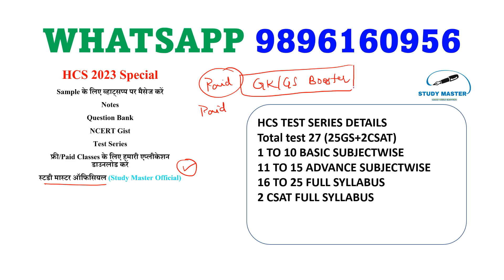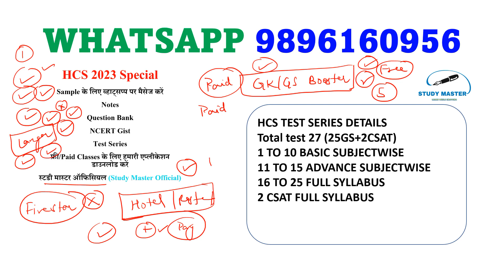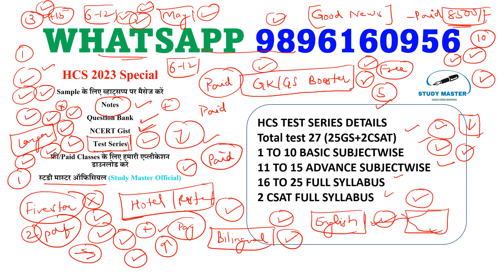HCS 2023 best study material, WhatsApp group Join now for free study material and lectures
Ebook store for free and paid pdfs, notes, question bank etc.

Free course Classes watch playlist for more details and download official application for more free video classes